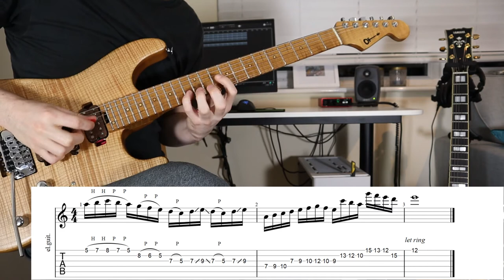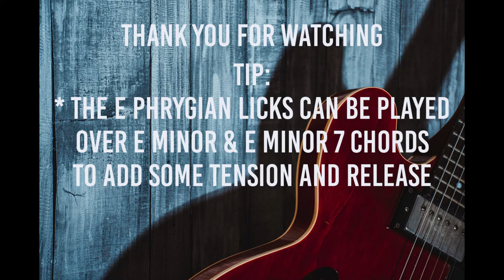E Minor Phrygian Licks with Guitar Tab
Hi There! Here are 3 Phrygian guitar licks in E Minor phrygianmode (Tabs are included!).
These lines have been inspired by fusion players such as TomQuayle or MartinMiller just to name a couple. The licks all use a different approach to really get the scales sound at its core.